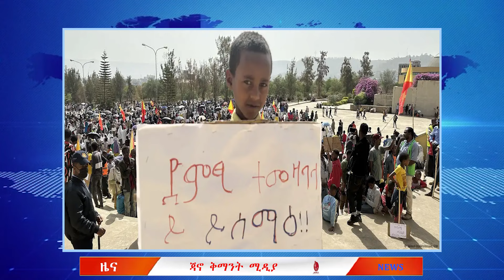ጃቅሚ ዕለታዊ ዘገባ 09 24 2024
ግብፅና ኤርትራ በሰሜን ኢትዮጵያ፣ የመስከረም ወር የተለያዩ የዘመን መለውጫ በዓል፣ የትግራይ ሥደተኞች ያነሱት ጥያቄ